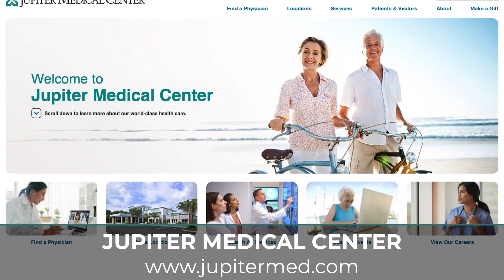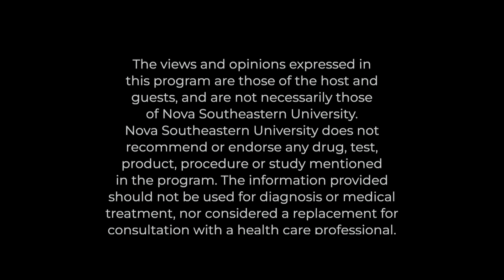Dateline Health Show 597: Cancer Advances in Gynecology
This episode of Dateline Health discusses advances in cancer treatment for women’s health.

Guest:
Michael Worley, Jr., M.D.
Gynecologic Oncologist  ​
Jupiter Medical Center